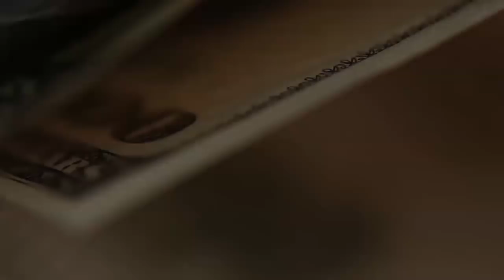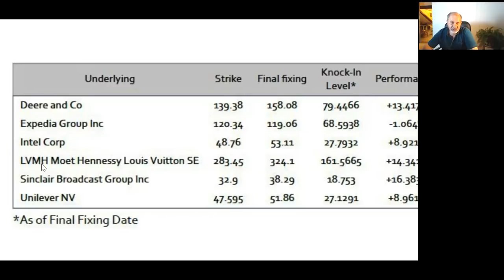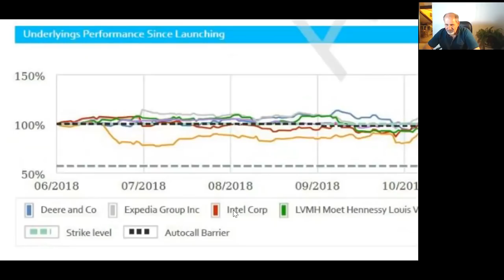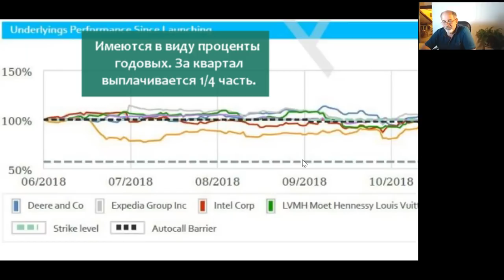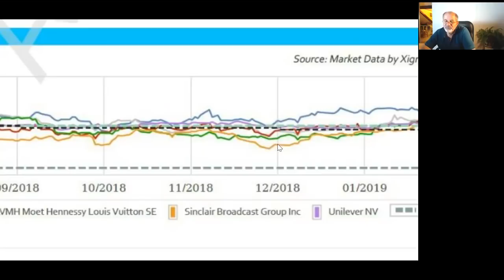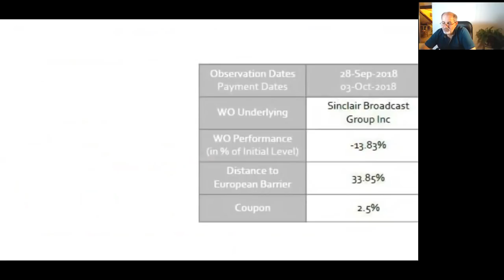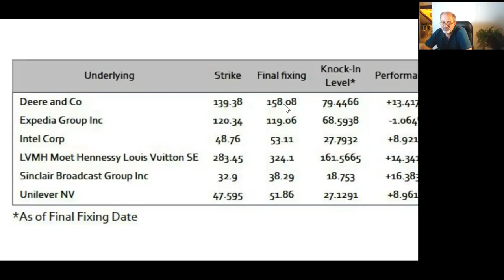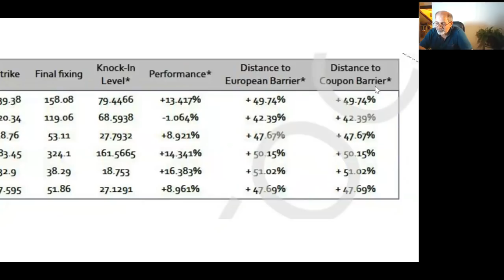Нота закрылась. Подробности.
Еще одна нота закрылась, не прожив и года.